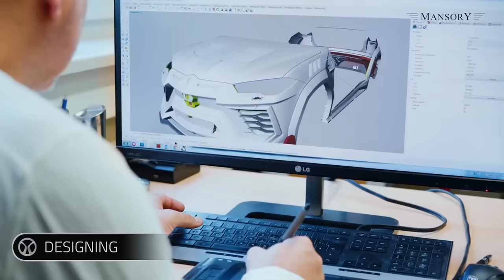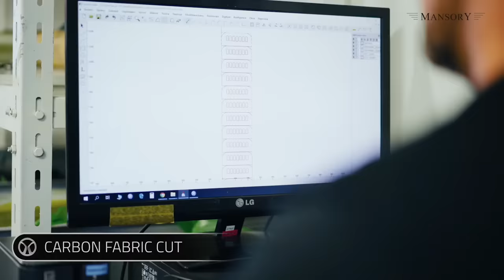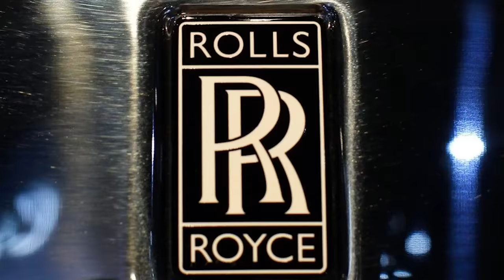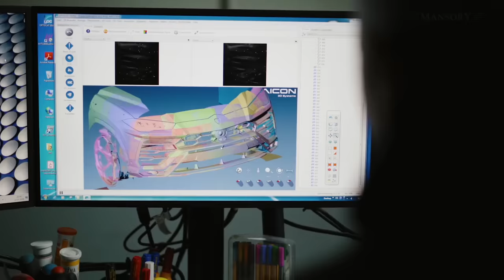Truth behind Mansory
Who are Mansory Cars?, Who is Mansory, Mansory Cars

Mansory Automobiles are widely known for their elegant looks and hefty price tags. And it’s not once or twice when you will hear people talk bad about Mansory because of the unreachable prices. This is one of those people that are so good in their area of specialization that his cars are close to being unaffordable. He has been preparing automobiles for the affluent for 30 years. And it works. So, who is Mansory? And which are some of his notable works?

In today's video we look at Who are Mansory Cars...Keep watching to see the Mansory story.  The following MAsory cars have made headilens from petrol cars to electric vehicles, the Mansory s63 Mercedes, Mansory Urus, Bugatti Mansory, Mansory Ferrari, Cullinan Mansory, Bentayga Mansory, Veyron Mansory and even a Ford GT Mansory.  Mansory Cars have not just been the 2020 Mansory or the 2021 Mansory we know about but they have more of a history. Mansory are more than just a Mansory kit too.  The above Mansory Modified cars are astonishing, all altered at the Mansory plant.

Inspired by Mansory Group Manufactory

Inspired by 2022 MANSORY Rolls-Royce Ghost V12 - Wild Luxury Sedan!

Inspired by 2021 MANSORY Lamborghini Urus VENATUS - Interior, Exterior and Drive

Inspired by 2022 AUDI RS Q8 P780 - New Wild SUV from MANSORY

Inspired by 2022 Rolls-Royce Dawn - New Brutal Dawn from MANSORY

Inspired by 2022 Ferrari Roma by MANSORY - ULTRA Roma Here!

Inspired by 2022 Rolls Royce Cullinan Black Badge by MANSORY - Perfect SUV in detail

Inspired by 2022 Aston Martin DBX - New WILD SUV from MANSORY!

Inspired by 2022 Porsche Taycan by MANSORY - Interior, Exterior and Drive

Inspired by IT'S FINALLY HERE!!! MY ROLLS ROYCE PHANTOM EWB MANSORY REBUILD! | VLOG 71

On Exotic Cars we will go through the latest car review, whether it be a luxury car or a special ev autocar.